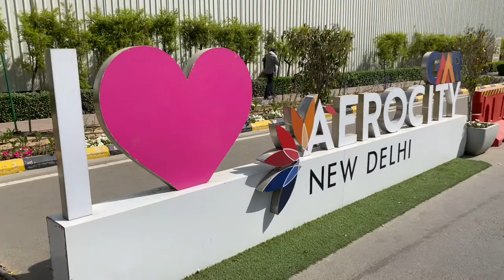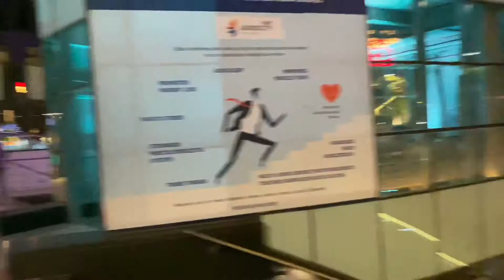Aerocity Delhi❤️ / Must Visit Place in Delhi / Near IGI Airport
@official sonu vlogs

Near by metro- Aerocity Metro Station

The Must Place in Delhi to Visit
Near IGI Airport Full Information
aerocity delhi tour
places to visit in delhi with friends
aerocity in delhi
worldmark delhi aerocity
delhi aerocity
must visit places in delhi
aerocity new delhi
aerocity delhi metro
aerocity delhi mall
places to visit in delhi for couples
aerocity delhi hotels
delhi tourist places
europe in delhi
places for couples in delhi